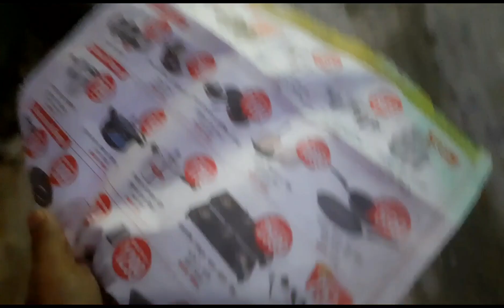धूमधाम से की गोवर्धन पूजा | पूजा खत्म होते ही सबको भागना पड़ा 🤪 With Family Govardhan Puja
Tech(Cameras, Mic, etc) I use to Make Youtube Videos:
Camera my phone Samsung Galaxy M31 📱 :-

Mic used

Pleasssse Hit Like ... Share... Comment

                                And